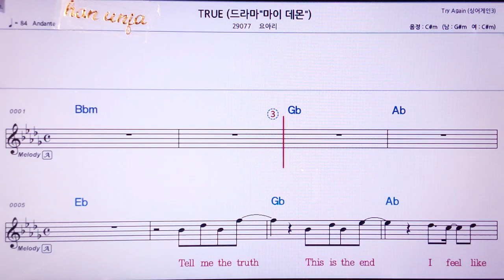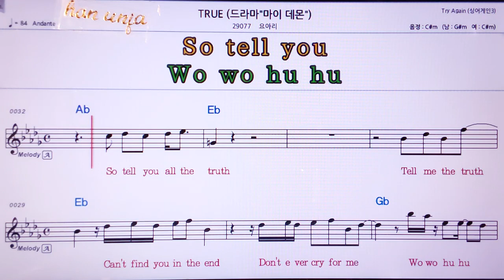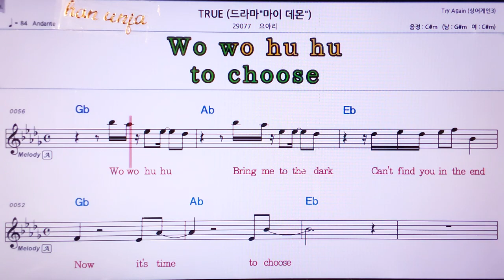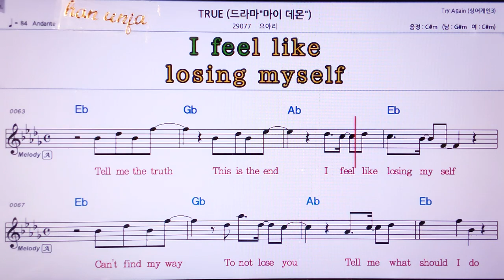💖 True/요아리 👍MR,노래방, 악보, 코드,Karaoke With Sheet Music